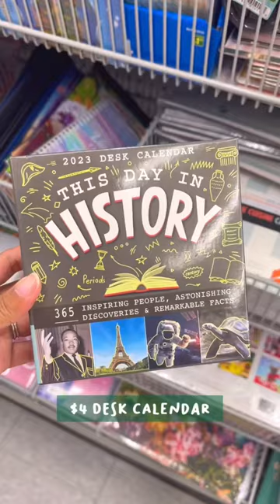things to buy from Dollarama 💸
instagram, tiktok, discounts ✨